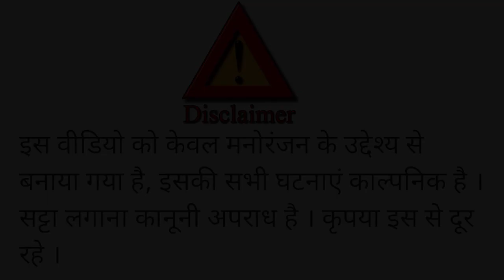IPLपर सट्टा लगाने वालों पर Singham Dubey ने मारी रेड !...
Silver Button चोरी का हुआ पर्दाफाश ?... Part-2-  -Silver Button चोरी का हुआ पर्दाफाश ?...
YouTube Silver Button किसको मिला Part  - 3 - YouTube Silver Button किसको मिला

चैंपियनशिप बनने का सफर । Hwe New World Heavy Weight Champion Royal Thakur Highlight-

HINDUSTAN WRESTLING ENTERTAINMENT
ACADEMY -CHANDANVAN PUBLIC SCHOOL , BHARATPUR ROAD , NAROLI MATHURA (UP)
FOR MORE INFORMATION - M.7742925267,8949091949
HWE is a sports entertainment company promoting professional wrestling . It is a co-production of Chandanvan Public Schools integrated with vision and mission of international level weight lifter Sushila Panwar and the one of the first generation professional wrestler of India “ARYA Z”         The objective of the company is to revive the craze of professional wrestling back in India as infuriated by the influence of American companies from past two decades as well as a stepping stone for those India who aspire to become a professional wrestler. Along we the base of the holding shows in the premises of HWE providing knowledge and education. We have a high class professional wrestling RING specially designed for the safety of our person ell as it our priority along with that  fitness is also given a high regard that helps in athleticism in the ring as well as a sound body and mind, We have high classed trainers both in gym and the ring to making sure that things are done rightly.